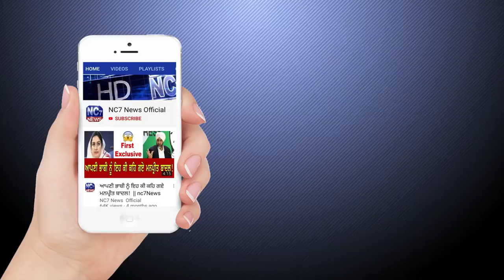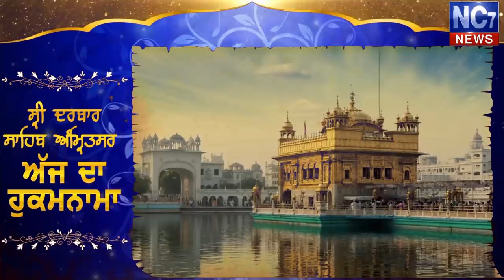16 November 2019 | Today's Hukamnama | Harmandir Sahib | Golden Temple, Amritsar | Nc7News